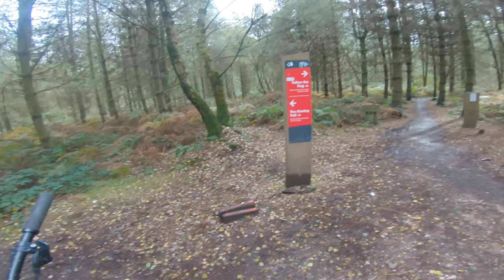Cannock Chase | Monkey Trail | CBRG meet up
A big group ride with the Calibre Bossnut Riders Group round the awesome Cannock Chase,  sounds like a brilliant way to spend a day.  But all did not go to plan...
Taking a right when should have gone left equals lost!  But we ended on a high in epic sunshine shooting down Lower Cliff - a section we could repeat all day :-)

Favoured GoPro Hero7 settings:
2.7k at 60fps
superview
sharpness medium
GoPro colour
mic stereo

Favoured kit:
Lazer full-face helmet
Bluegrass half-shell helmet
Camelbak Repack LR 4 hydration packs
Five Ten shoes